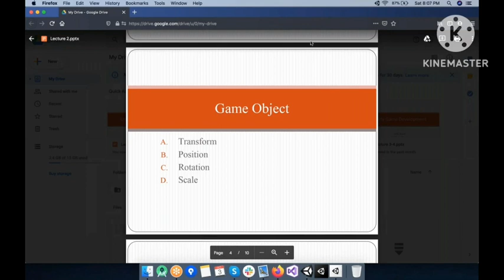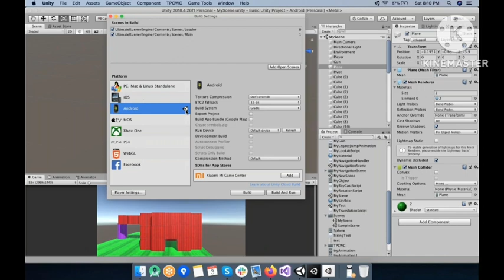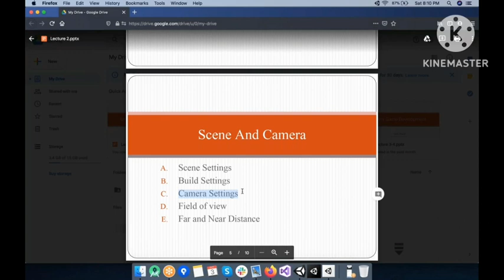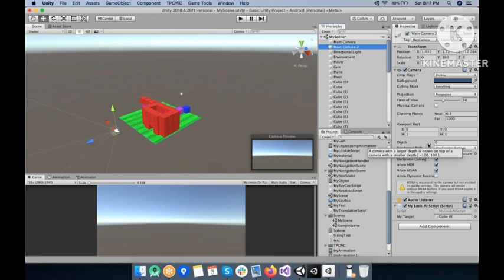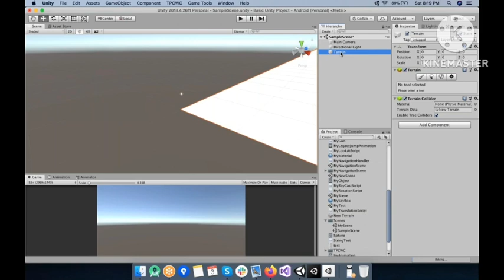What is Transform |Learn Unity - Beginner's Game Development Tutorial|Scale| Lecture#4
Learn to develop games using the Unity game engine in this complete course for beginners. This course will get you up and running with Unity.